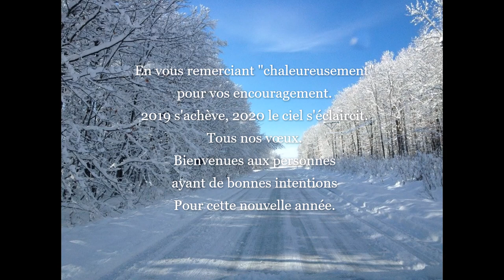Pour la nouvelle année 2020, Une petite carte. 😊🤗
En vous remerciant tous et toutes pour vos nombreux témoignages réconfortants, dans vos choix positifs d'un VE.
Merci à Zoe40User qui participe activement.
Et toutes les personnes qui apportent leurs aides directes ou indirectes.
L'année 2020 ne ressemblera pas à l'ancienne, une page est tournée. 🥳👍🌏